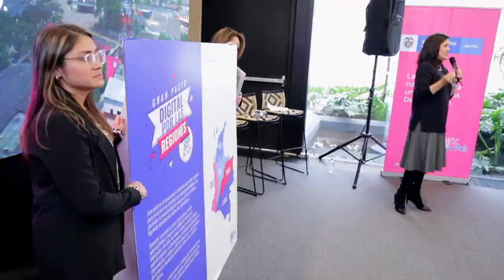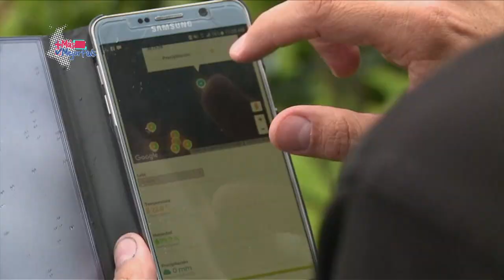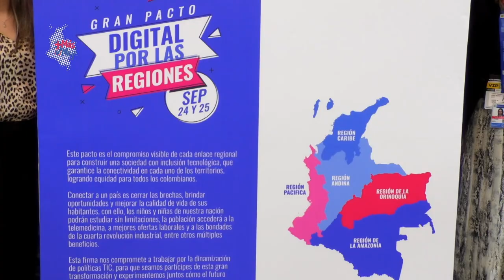Enlaces regionales, vitales para comunicar los proyectos TIC | MásTICMejorPaísTV C17 N8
¿Sabes qué son los enlaces regionales? Te lo contamos en MásTICMejorPaísTV.